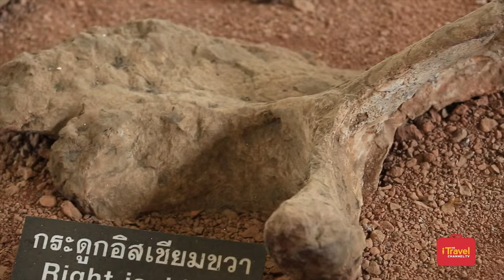Welcome to the Vibrant and Versatile City of Khon Khaen!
Located in its namesake province, the colourful city of Khon Kaen is an attractive tourist destination with so much to recommend it, whether you are interested in art, culture or ancient history.

Once a historic hub of silk production and now a thriving university town, Khon Kaen is also known for its many beautiful temples, such as the royal temple of Wat Phra Mahathat Kaen Makhon, also known as the 9-storey stupa. This regal structure features stunning carvings and exquisite murals, and when you ascend to the 9th storey you will find relics of Lord Buddha and be dazzled by breathtaking views of the city.

However Khon Kaen’s allure doesn’t just lie in its beautiful historic temples. Families visiting the city are sure to enjoy a trip to Phu Wiang Dinosaur Museum, where you can get up close and personal to these awe-inspiring prehistoric monsters and learn more about how they lived and how their bones were discovered millions of years later. Dino-mad kids are guaranteed to love this amazing attraction!

Another unmissable experience is a visit to Khon Kaen’s King Cobra Village, where all of the inhabitants – even the kids – interact with snakes on a daily basis, even ‘boxing’ with cobras to entertain and enthrall visitors.

Back in the city, there are plenty of other things to see and enjoy, from admiring colourful artworks in the city’s art galleries and shopping for beautiful souvenirs to take back for friends and family.

Khon Kaen also boasts a thriving nightlife, so why not end a fun-filled day of sightseeing with a tasty al fresco meal and some live music, the perfect end to a perfect day in this vibrant northern Thai city!